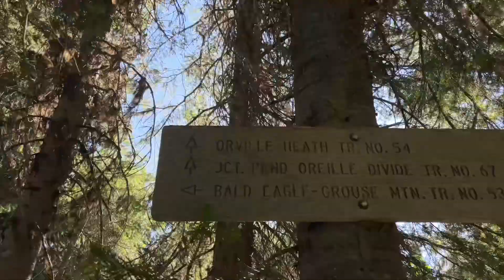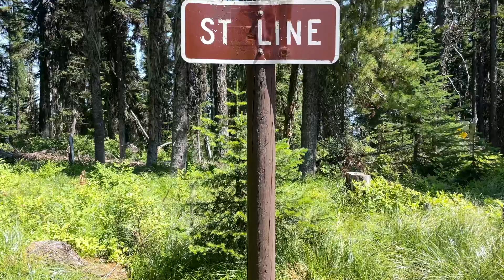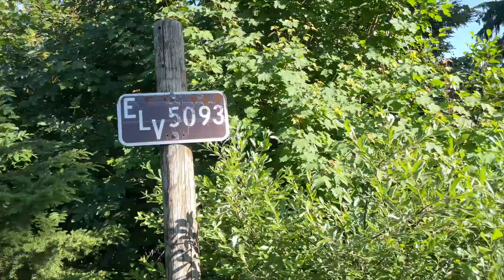Western Wanderer Route 2: The Cabinet & Shoshone Mountains (Idaho Centennial Trail)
In this section we hike from Naples to Mullan on the Idaho Centennial Trail. The section through the Cabinet Mountains was quiet and scenic leading to our arrival in Clark Fork in the 4th of July. We took a few days off to have Prima evaluated by a vet and found some signs of spine arthritis. She is did amazing on the following section along the state line to Mullan with the aid of boots which makes me suspect that her feet were also likely part of the problem.

As a note, these videos are a ways behind where we are actually at due to the remote nature of this route. Most of the towns we are traveling through are small (poor WiFi/cell service) and far apart. I’ll do my best to keep things continuous, but there might be weeks where I miss an upload due to technical difficulties, just fyi.

Also note: Prima and Skittles are wise to many of my techniques at this point. If they lag behind in shots it’s likely because they know I’m filming then and think it’s dumb. Sometimes Prima does get sore feet, and we then take time off, but usually it’s just then being too smart.

Our route might differ slightly due to map discrepancies and reroutes

“Common Ground” by The Tony Rice Unit
“Just Some Bar in the French Quarter” By The Tony Rice Unit
“New Waltz” by The Tony Rice Unit

I’ve made a public playlist with the music from these videos for those who are interested

Books read-
“Mort” By Terry Pratchett
“Circe” By Madeline Miller
“Tomorrow” by Damian Dibben
“Skeleton Man” by Tony Hillerman
“Artemis” by Andy Weir